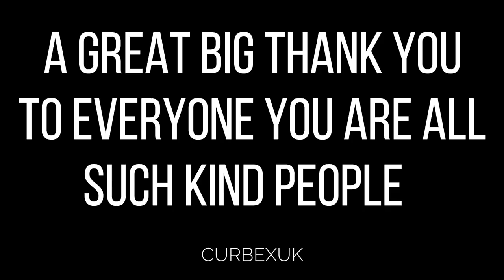A Great Big Thank You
Thank you to everyone who supported me, messaged me and just cared about my situation, I am not the best when it comes to words so I hope this video will help explain everything. I cant believe the response I received from you all, you are all truly amazing people and I know I keep saying this but THANK YOU FROM THE BOTTOM OF MY HEART I LOVE YOU ALL.

We truly have a CurbexUK Family

Connor - CurbexUK